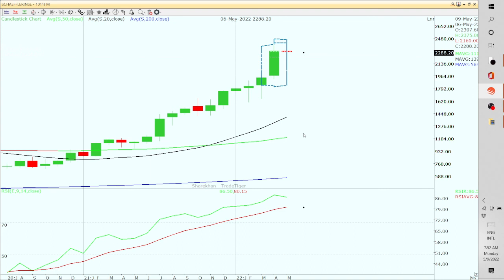schaeffler India share latest news | Stockisy